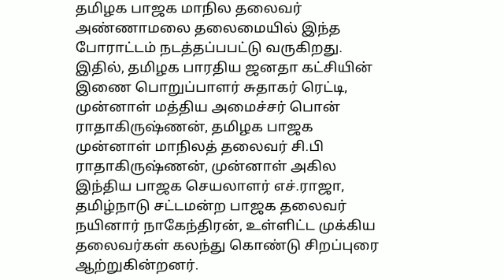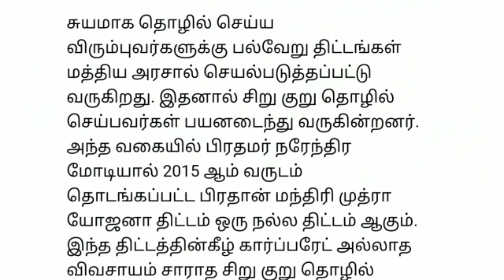6 மணி செய்திகள்| 6-8-2021|Today Morning headlines News | Mukkiya seithigal | முக்கிய செய்திகள்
6 மணி செய்திகள் | Today Morning headlines News | Mukkiya seithigal | முக்கிய செய்திகள்